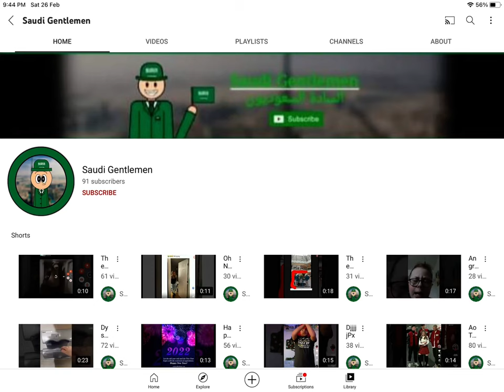Canal 6 stole another users profile picture